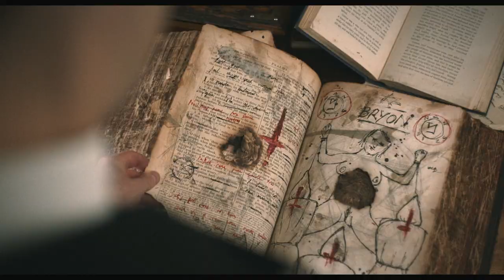The Banishing - UK Trailer - On Digital 26th March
In the 1930s in the heart of England, a young reverend and his family move into a manor house, which soon proves to have a horrifying secret. When a vengeful spirit haunts the little girl and threatens to tear the family apart, they are forced to turn to black magic or risk losing their daughter forever.